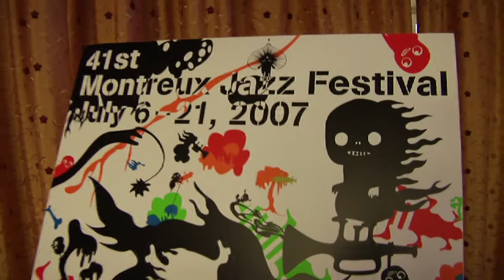Claude Nobs - SANT MORITZ ART MASTERS 2009 with Nick The Nightfly - Fashion Channel